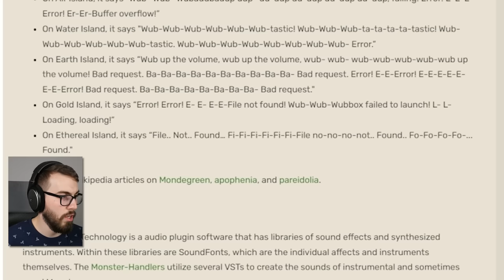Breeding the FINAL MONSTERS in My Singing Monsters!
I have officially (sort of) COMPLETED My Singing Monsters! Now what? 😨

Today we're breeding Carillong and Rare Xyster on Magical Sanctum, incubating the new BOWHEAD and evolving the new RARE Flum Ox on Amber Island, then powering up the final 3 Wubboxes! Now we have EVERYTHING?